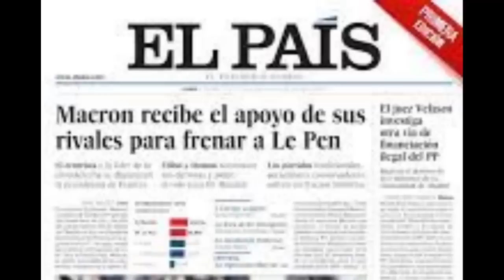فرنسا متخوفة من التدخل بين الجزائر و اسبانيا *الجزائر تحرج اسبانيا امام برلمانها * تهافت على الجزائر